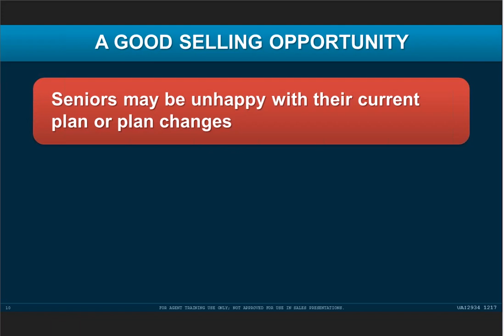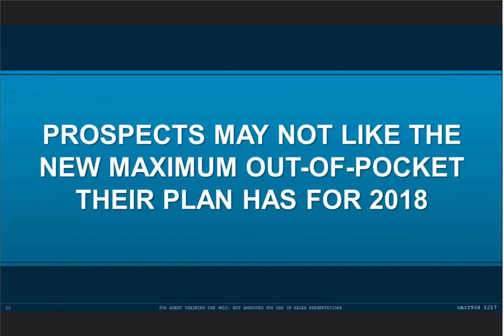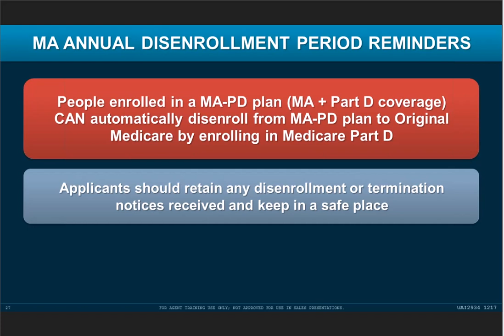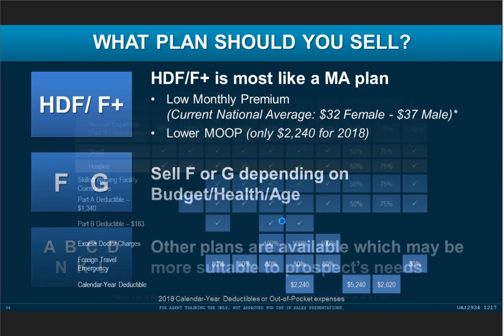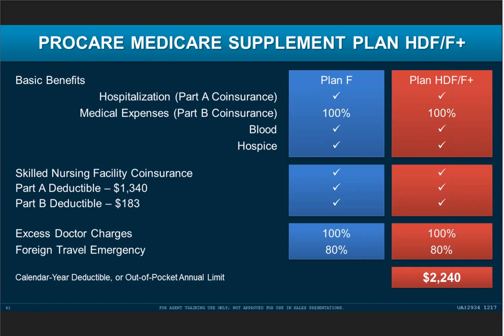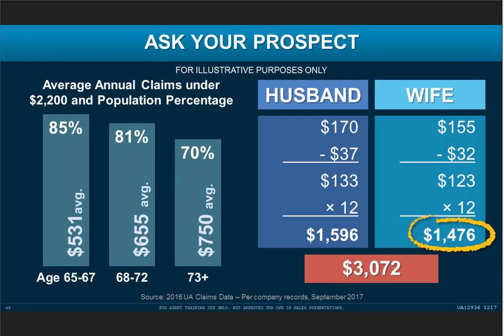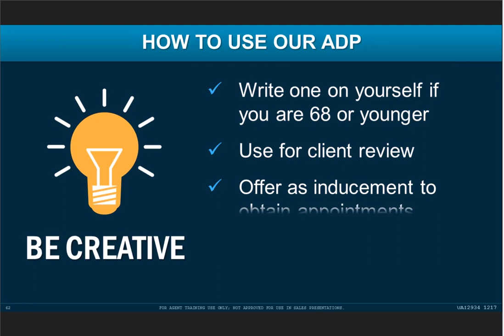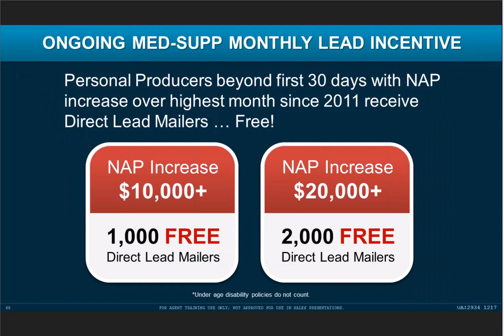Medicare Supplements UA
Learning More about Medicare Supplements